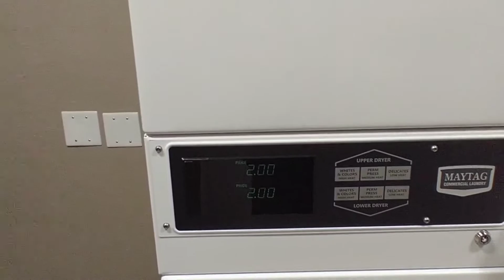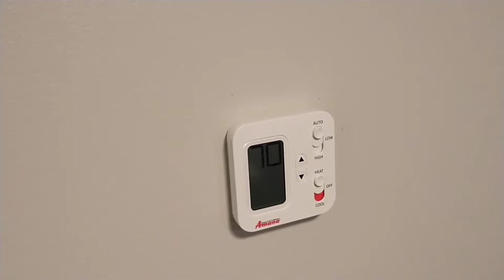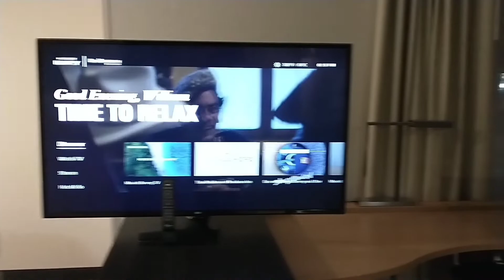Residence inn in Nashville Tennessee tejano503tv nashville residenceinn travel.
This is the residence inn in Nashville Tennessee and this video we can see all facilities of the hotel like the pool the gym office the laundry the cafeteria and also a little tour of the room